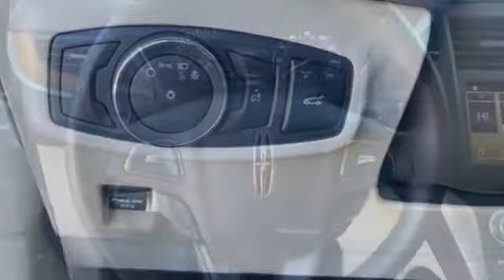Used 2016 LINCOLN MKC Reserve Kansas City MO, Grandview MO, Belton MO, Overland Park KS, Leawood KS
2016 LINCOLN MKC Reserve 5LMTJ3DH2GUJ08451 Video

This 2016 LINCOLN MKC Reserve 5LMTJ3DH2GUJ08451 is full of phenomenal features such as: